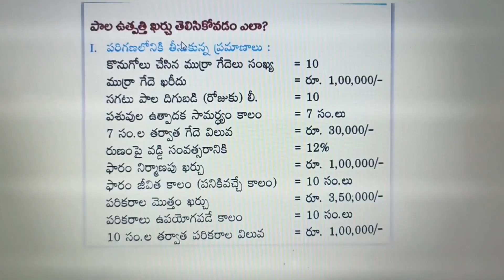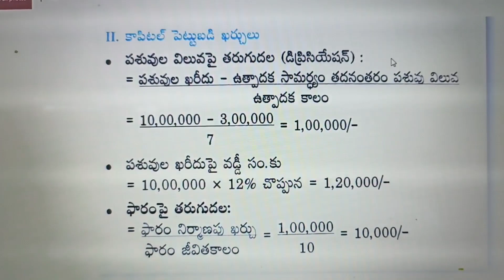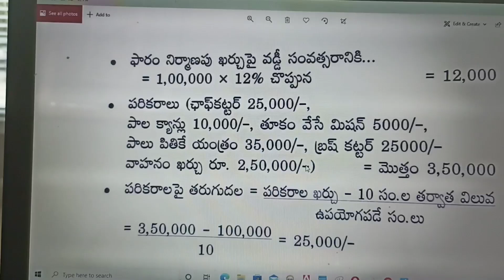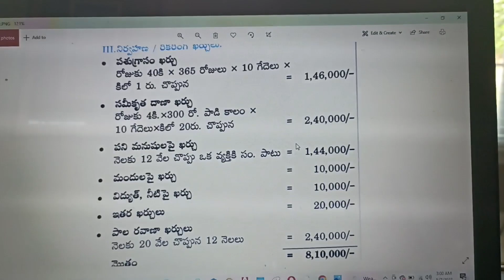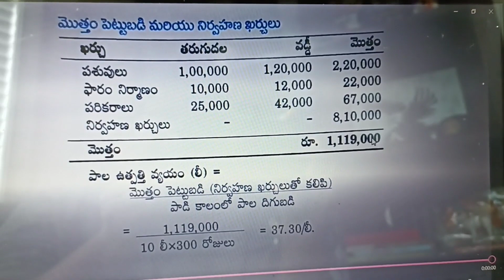Caliculatingcostofmilkproduction/లీటర్ పాల ఉత్పత్తికి, మీకుఎంత ఖర్చవుతుందోఎప్పుడైనా లెక్కించారా?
how to caliculate cost of milk production
dairy farms/
B)ABOUT VIDEO:
How to caliculate cost of milk production by the dairy farmer to get more margins has been explained to bring awareness.
ఈ వీడియో మీకు సరిపోను సమాచారం/విజ్ఞానం అందిస్తుందని నా నమ్మకం.